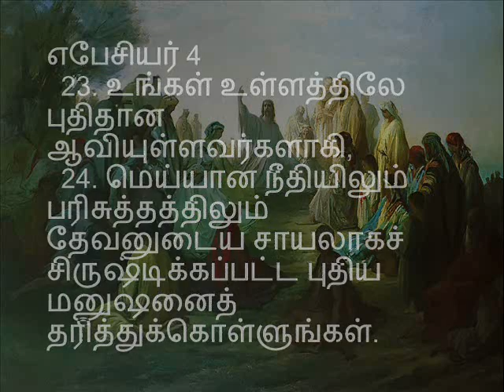The Sermon on the Mount-Tamil 11/25